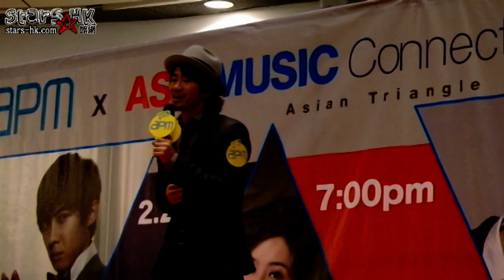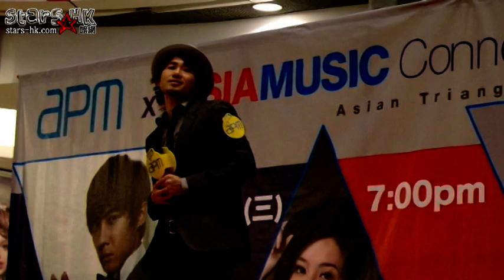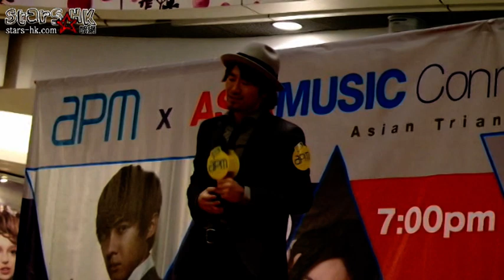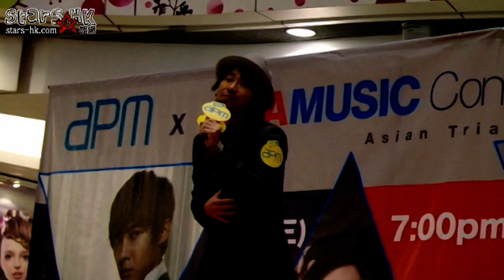陽光直人（Naoto Inti Raymi）- 愛してた @ apm x Asia Music Connection 2012 握手會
報導:
陽光直人（Naoto Inti Raymi）於2012年2月22日晚上出席觀塘apm商場《apm x Asia Music Connection 2012 握手會》，為樂迷獻唱歌曲。